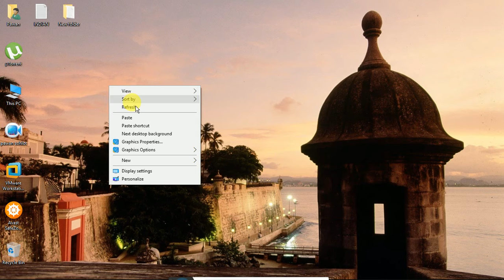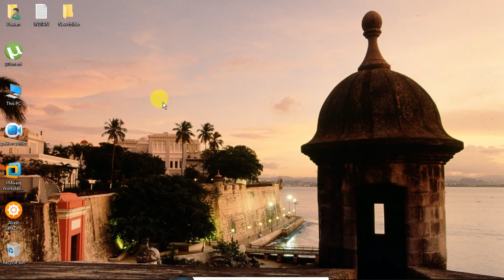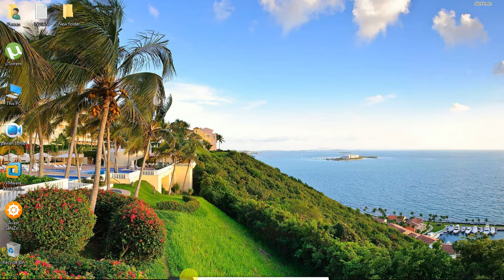[Haryanvi ] Basic course start with Desktop Enhancement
सीखिए कंप्यूटर आपणी बोली हरियाणवी में. part-2
Basic course start with Desktop Enhancement-2

You never heard Before…… Learn something New. Just free of cost

अपणी बोली न आगै बढाण खातर जी लाकै शेयर करो !!.
इस विडियो को ज्यादा से ज्यादा शेयर करना ताकि आपकी तरह और भाई भी अपणी बोली में कंप्यूटर के इस ज्ञान को प्राप्त कर सकें  :PAWAN SOHLOT